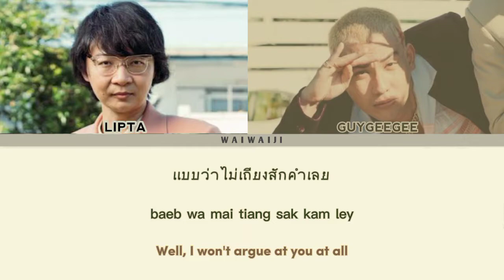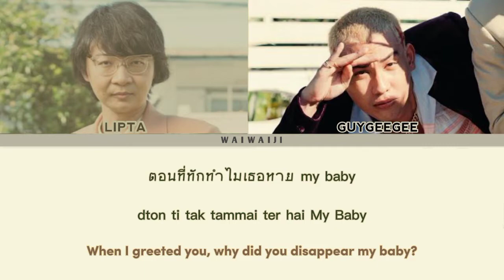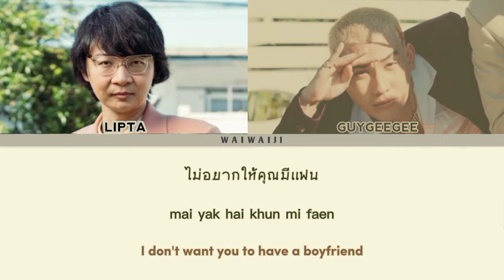Lipta Feat. GUYGEEGEE - TUK KRUB (ทักครับ) [Lyrics Thai + Rom + Eng Sub + Easy Lyric]